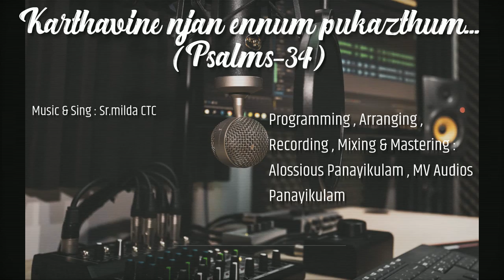KARTHAVINE NJAN ENNUM PUKAZTHUM (Psalms-34)(Ganaroopam)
Music & Singer : Sr.Milda CTC

programmed and arranged : Alossious Panayikulam

Recording, Mixing & Mastering : MV Audios Panayikulam

Psalms sangeerthanam Christian Devotional#Malayalam Christian Devotional#Ganaroopam#Karthavine njan#34#